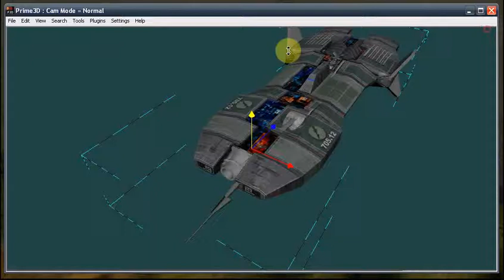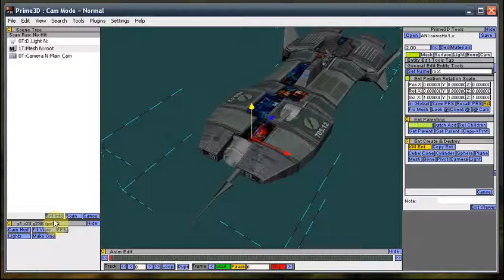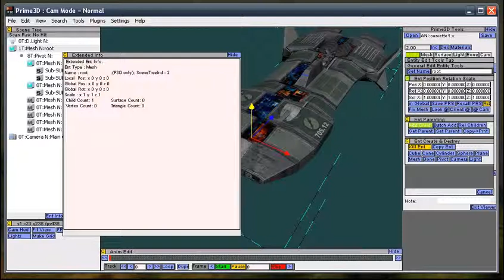P3D basic Scene n' Tree overview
P3D basic Scenen Tree overview , simple how the scene graph / tree works in app.